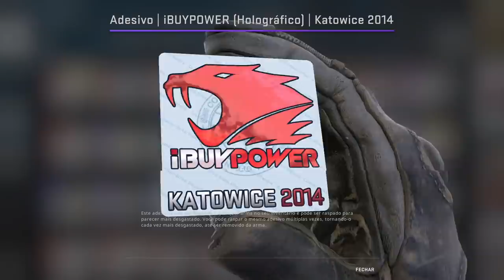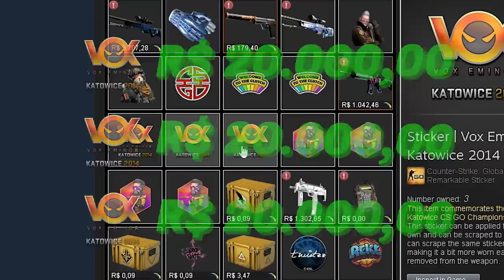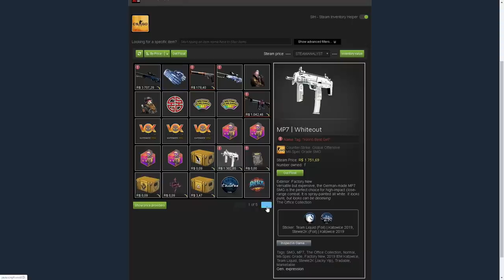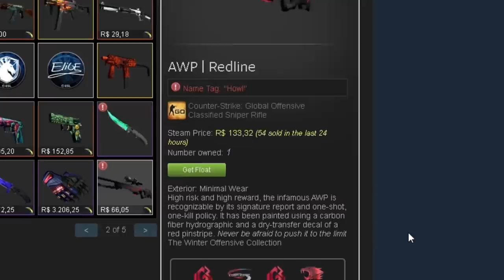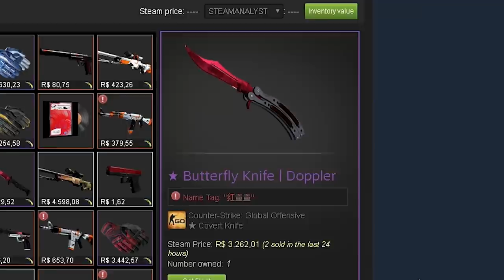iBUYPOWER + AWP GUNGNIR